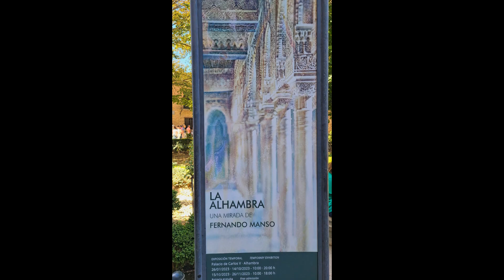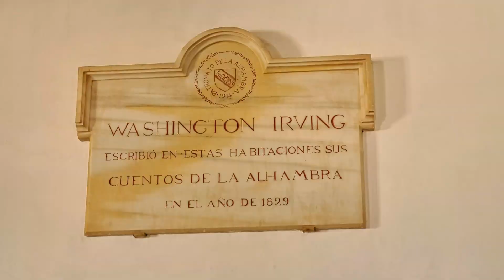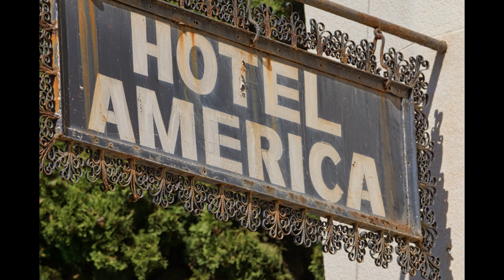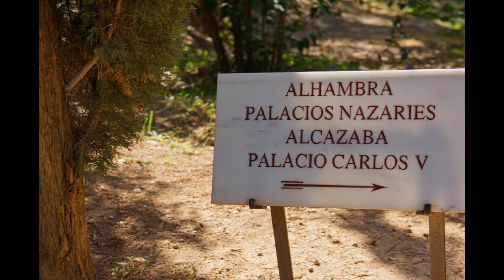the Alhambra movie